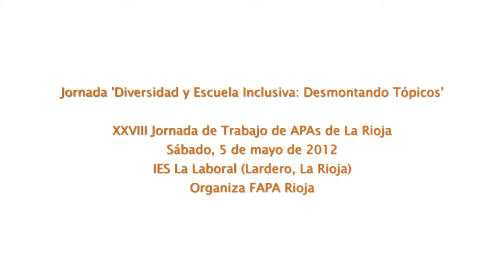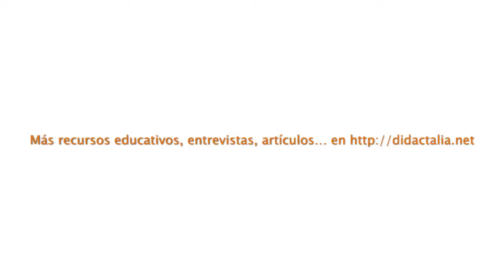Entrevista a José Manuel Palacios (Berritzegune Central del País Vasco) - Revista Didactalia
Entrevista a José Manuel Palacios, asesor de Educación Intercultural en el Berritzegune Central del País Vasco, sobre Diversidad y Escuela Inclusiva (XVIII Jornada de Trabajo de APAs de La Rioja, 5 de mayo de 2012; IES La Laboral, La Rioja)